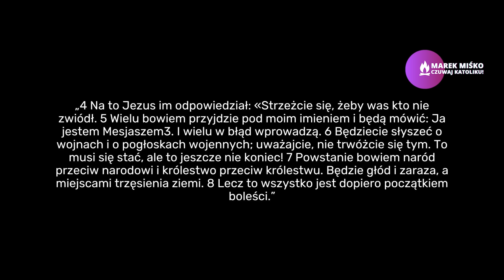Kościół "Żymsko" Katolicki. Miśko: Czekam na dzień katolicyzmu w Kościele Katolickim.